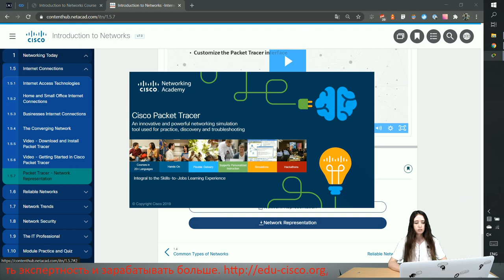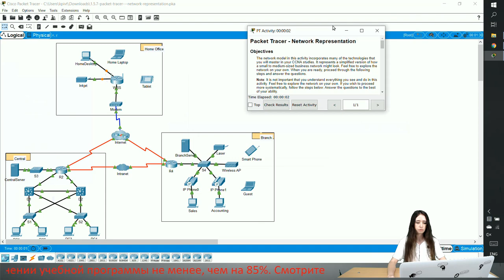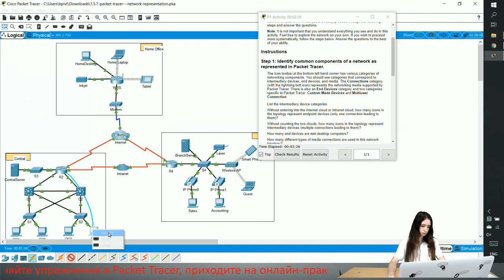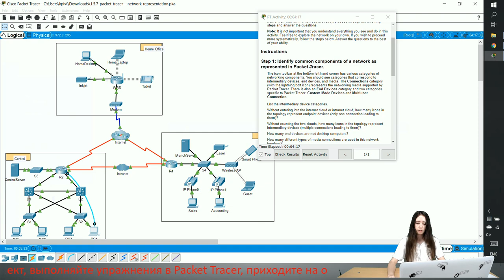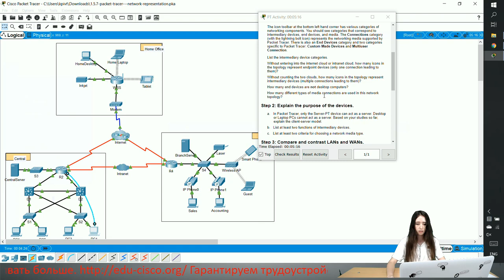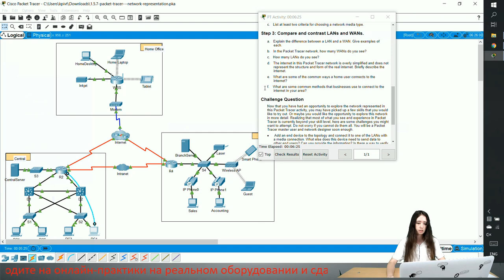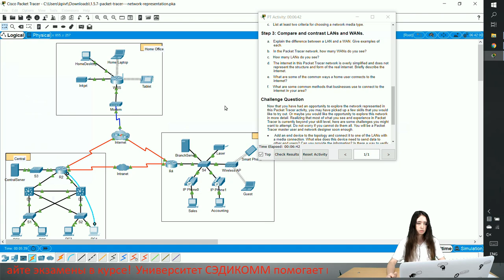Курс Молодого Бойца Cisco Часть 1 2021 CCNA 1 ITN 1.5.7 Cisco Packet Tracer – Network Representation